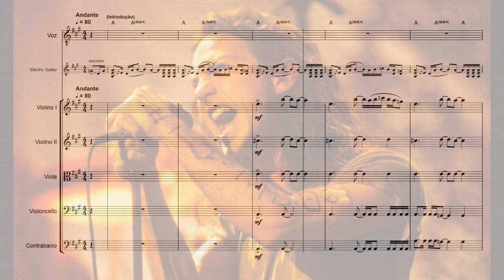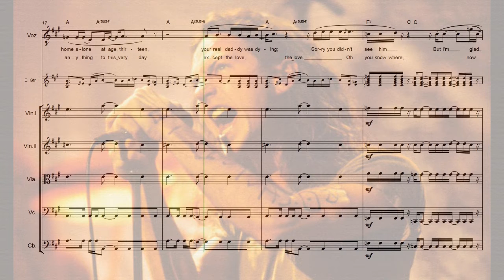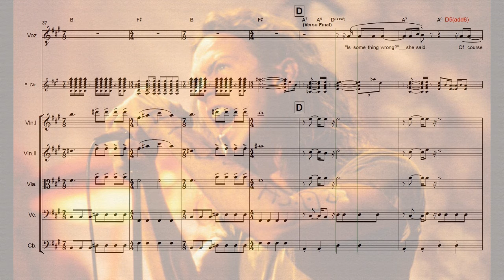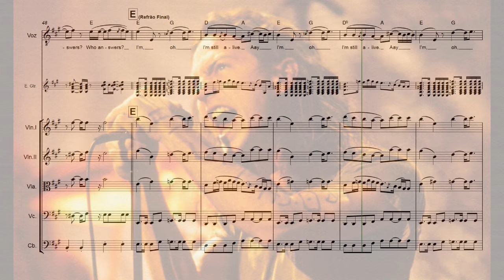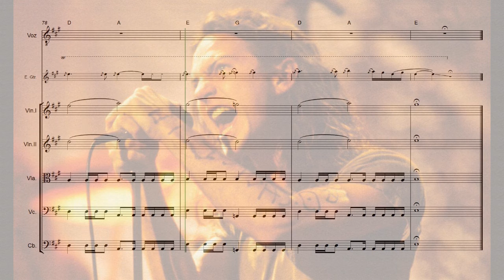Pearl Jam - Alive (Free Orchestral Arrangement)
Alive (Pearl Jam)
Arrangement for Orchestra, Guitar and Singer
Arranjo para Orquestra, guitarra e Solista

ou